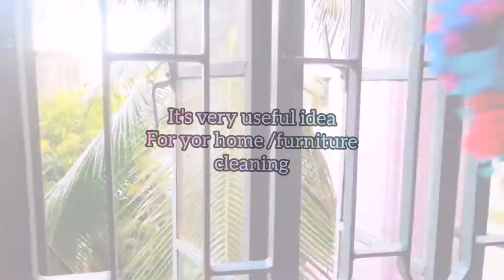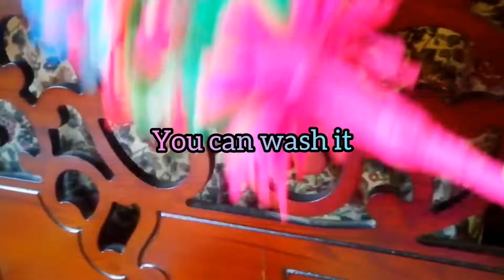শপিং ব্যাগ দিয়ে ফার্নিচার পরিষ্কার করার ডাস্টার তৈরি || Home cleaning duster with shopping bag